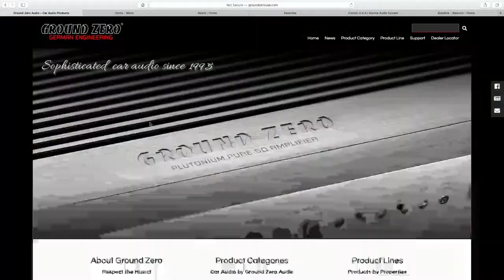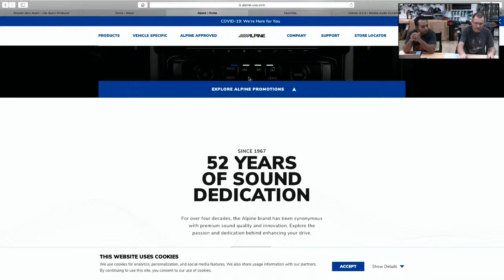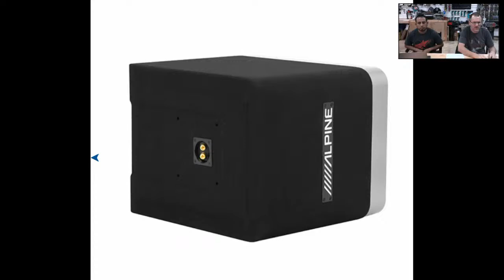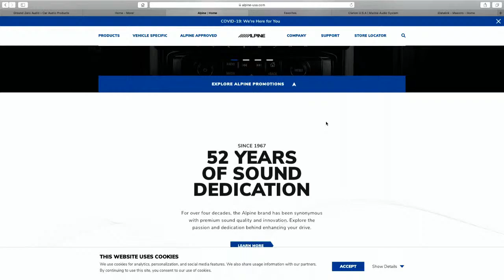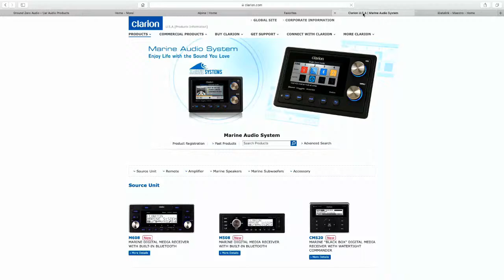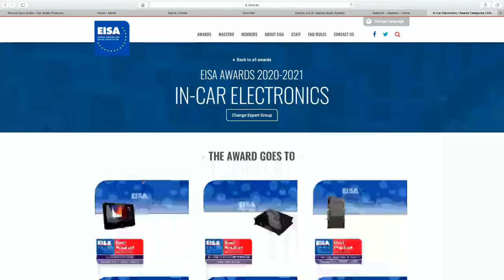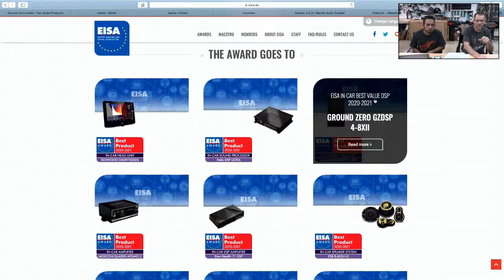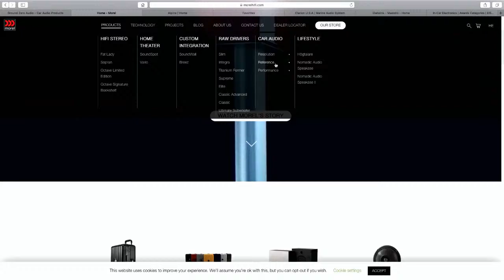High Level Talk with Dean and Fernando episode 1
Welcome to our 12 volt new page. We bring you the new that we think maters. This is not a Q and A show!!!

Story-  Alpine is now shipping their new S and R Type pre-loaded Halo boxes
            Alpine and McIntosh are going to come out with Factory install stereo systems
            Clarion Marine Audio is make a new line of cost friends speakers
           EISA awards their 2020 best in car audio products
           Morel introduces 3 new updated lines of speakers